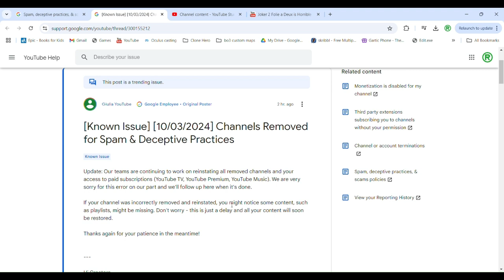News on the recent spam, scam, and deceptive practices bans.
Just submit an appeal, and you should get your channel reinstated.
Youtube admitted that it just was a mistake that it happened.